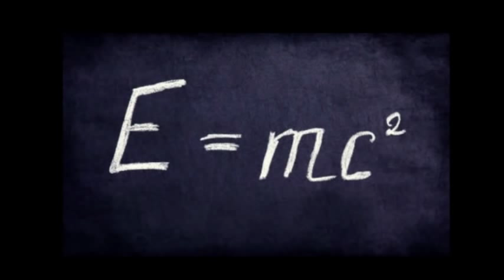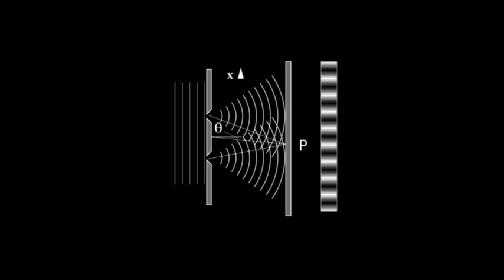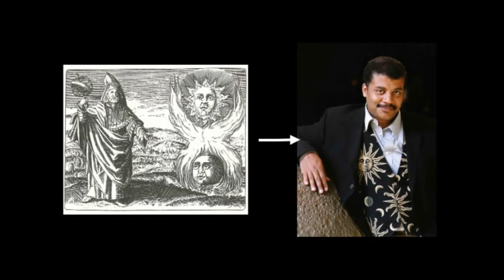Changing the science paradigm: Richard Hughson at TEDxRochester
Richard Hughson began his performing career in 1993. Trained in mime, martial arts, and clowning, he is now a local actor, director, stilt-walker, and physical comedian. He is a founding member of Rochester's own Flower City Vaudeville troupe and has performed his one man show "Science Reliance -- Because you never know what you never know" all along the east coast from Vermont to North Carolina. Richard is always happy to explore the limits of science and the foolishness of mankind.